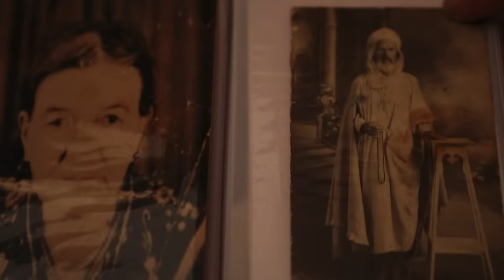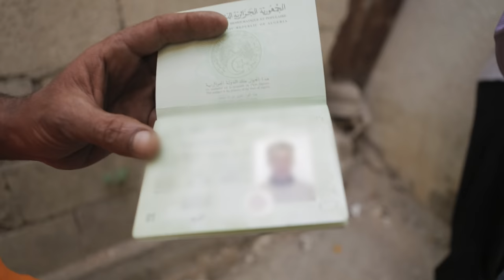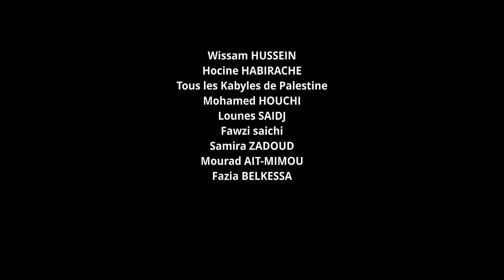Salah aqbayli seg Falesṭin (Salah, un Kabyle de Palestine), inédit et émouvant !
Salah aqbayli seg Falesṭin (Salah, un Kabyle de Palestine), asaru n Tahar HOUCHI, documentaire, VO kabyle, 2024.26 min, 2024.  Asaru d amaynut, d win i d-yesseḥzan. VO kabyle, doc. 2024.

Ami Salah d Afalestini, d Azzayri, d Aqbayli. Ilul di Daycum, yiwet n taddart n. Leqbayel di Falistin. Ittmeslay taqbaylit, s-slemden imawlan-is, ɣas akken. lejdud-is ǧǧan tamurt-nnsen, tamurt n leqbayel, ugar n 130 iseggasen aya. Akka tura yettidir deg wedrum m usemman « adrum imeɣribeyyen » anda ttidirim imguǧa n Falestin n Buṛǧ Eccemlali deg unẓul n Lubnan.

 Tadayant-is t-tin n lǧiran-is tɛebba ugar n lqern d wezgen deg umezruy n tmurt n Leqbayel. Ɣas ulamma yeṛwa lmeḥna, agrireb d teqseḥ n tmeddurt, dacu yeččuṛ d asirem. Ayen yessaram, tirga ines, d akken ad isers aḍar-is ɣef akal n lejdud-is ; ad yuɣal ar tmurt.

Un film écrit et réalisé par :  Tahar HOUCHI
Production : JURAFILMS INTERNATIONALE
Image, Son et étalonnage : Noreddine KEBAILI
Prise de vue drone : Noreddine KEBAIL / Azwaw IABADEN
Assistant caméra Algérie : Lounes SAIDJ
Assistante caméra Liban : Carole ABBOUD
Assistant caméra Paris : Lyes NINO
Moyens techniques : JURAFILMS INTERNATIONALE / REGGANE VISION A
Musique et commentaire : Idir BELLALI
Mixage et arrangement : Mourad HAMMADI / Smail DJAROUN, Yahia KACI
Assistant de la production : Lounes SAIDJ
Producteur Suisse : Sofiane BOUCHAÏB
Producteur Algérie / France : Noreddine KEBAILI

Rnu-d aseɣwen i JURAFILMS PRO akken ad k-d-awin isallen ɣef wayen i d-iteddun:
(Retrouvez notre émission AZUL RENCONTRE(S) en cliquant sur les liens suivants )